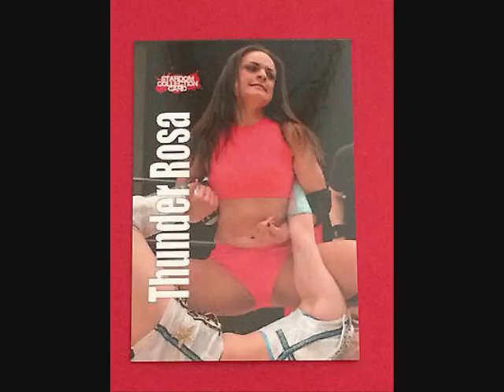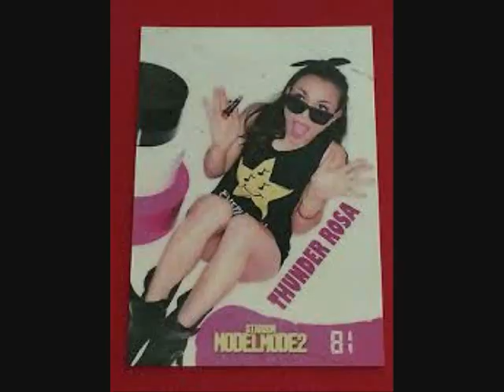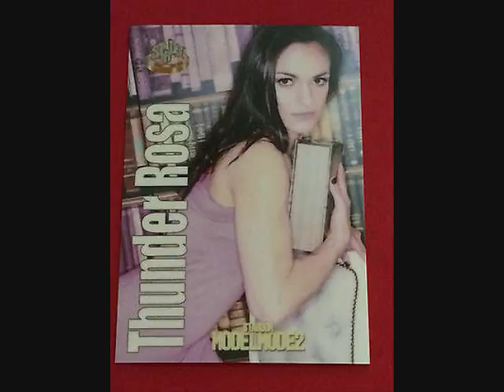Thunder Rosa on JTGMtv